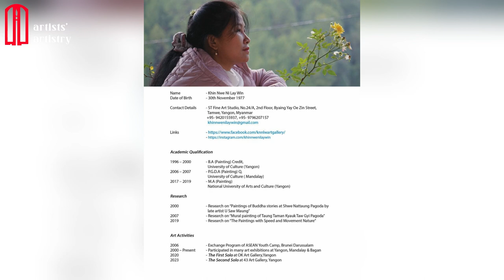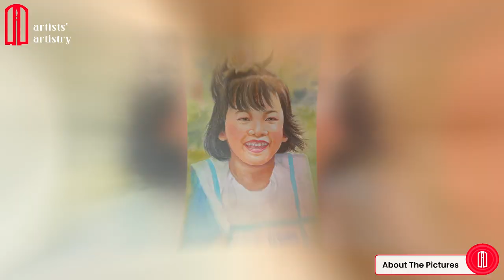မျက်လုံး များဖြင့်စကားပြောသော ပန်းချီကားများ ပြသခဲ့တဲ့ ပန်းချီပြပွဲ / Artist KNNLW's The Second Solo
မျက်လုံး များဖြင့်စကားပြောသော ပန်းချီကားများ ပြသခဲ့တဲ့ ပန်းချီပြပွဲ

ခန္ဓာဗေဒ ပန်းချီ ဘာသာရပ်ကို သင်ကြားပြသပေးလျက်ရှိသော ပန်းချီဆရာမ ခင်နွယ်နီလေးဝင်း ရဲ့ ဒုတိယမြောက်တစ်ကိုယ်တော် ပန်းချီပြပွဲ

ပန်းချီကားများ ကို ရေးသားရန်အတွက် ခရီးထွက်ခဲ့တဲ့နေရာတိုင်း မှာ မြင်တွေ့ရတဲ့ တိုင်းရင်းသားတို ရဲ့ အလှ မြန်မာမှု လွမ်းခြုံ ထားတဲ့ပုဂံမြေက မြန်မာ့သမီးပျို များရဲ့ အရယ် အပြုံး မျက်လုံးများ ကို ပုံဖော်မှု ဝင်စားစွာ ရေးသားထားတဲ့ ပန်းချီကားများ

Potrait ရေးသားမှုမှာ မျက်လုံးက အဓိက ကျကြောင်း ပြောပြထားတဲ့ ပန်းချီကားများ

ဧည့်သည်တော် မှတ်တမ်း ထားရှိပြီး အနုပညာလမ်းကြောင်းပေါ် ဘယ်လိုခရီးဆက်ကြမလည်း ?

သင့်ရဲ့ဒီလုပ်ရပ်လေးကကျွန်တော့်အတွက် အရမ်းကိုတန်ဖိုးရှိပါတယ်💖...

Artist Khin Nwe Ni Lay Win's The Second Solo

The second solo art exhibition of the art teacher Artist Khin Nwe Ni Lay Win, who is teaching the subject of Anatomy art.
The paintings are with a passion for depicting the smiling and eyes of young Myanmar girls and native of our country, where the beauty of the ethnic groups seen everywhere when she traveled to record .
Eyes are the main in portrait ,
About the guest record .

Thanks .

00:00 - Artist KNNLW's the Second solo
01:35 - Artist Khin Nwe Ni Lay Win
03:54 - About the Pictures
06:06 - Subject Collecting
08:03 - What is the Main thing in Potrait
10:05 - About the Guest's Record

sub_confirmation=1

Credit for Some Video & Photo Clip:

                                                         Artist Khin Nwe Ni Lay Win ( Face Book )
                                                              Artist Aung Sithu Hlaing ( Face Book )
                                                                                 43 Art Gallery ( Face Book )

                                                    It Maintains, Eyes Change - Puddle of Infinity
                                                                                  Eyes On You - Network 415
                                                                                   Opened Eyes Woke - RAGE

Song:.
Video Link: